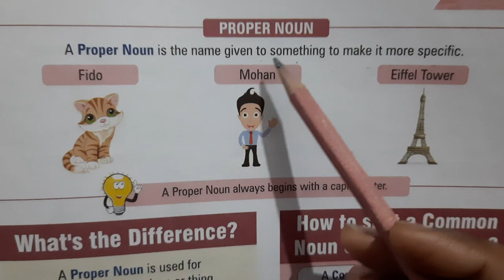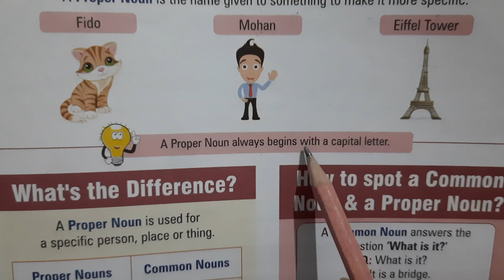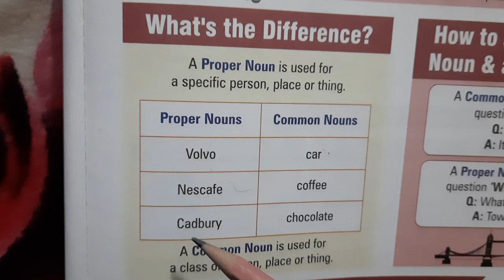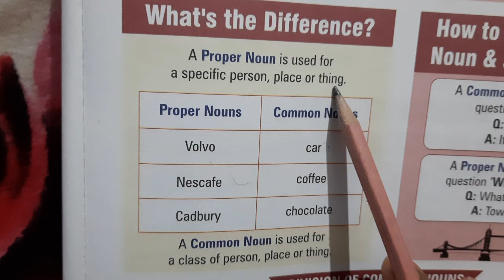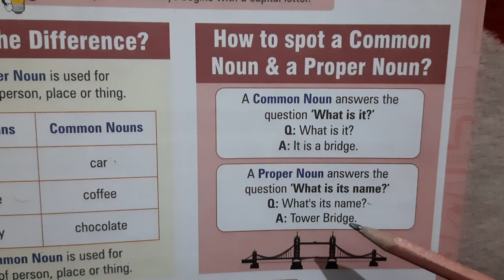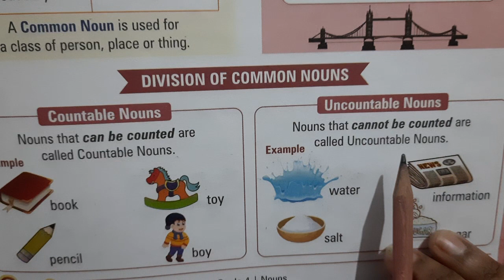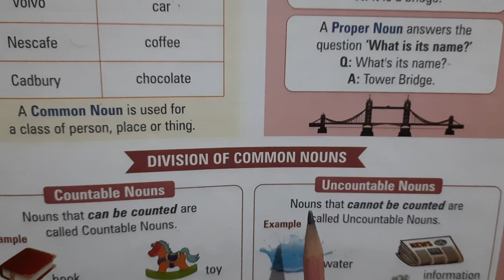Common noun/proper noun/difference between common noun and proper noun